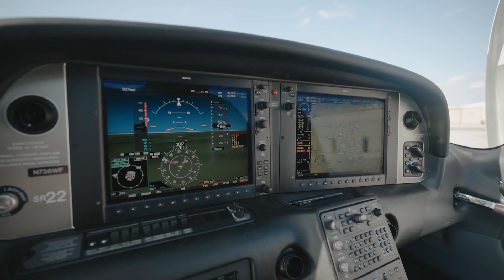2016 CIRRUS SR22-G5 For Sale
Stunning 2016 SR22 with Huge Useful Load / Air Conditioning / G6 Upgrades Including 4-IN-1 STBY Gages and New Style Door Handles Always Hangered / Beringer Wheel and Brakes / Low Time!!